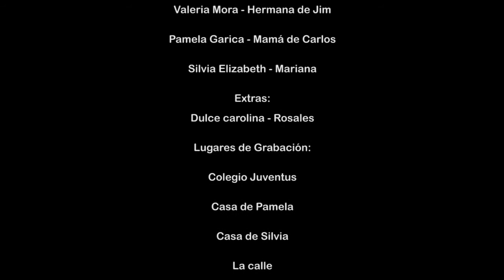CORTOMETRAJE | LAS BATALLAS EN EL DESIERTO